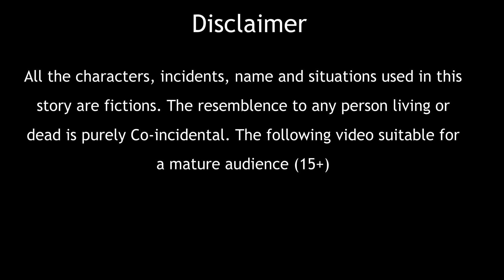जादूई सैम की फली | Jadui Matar | Hindi Kahani | Moral Stories | Bedtime Stories |Jadui Kahaniya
जादूई सैम की फली
जादूई सैम